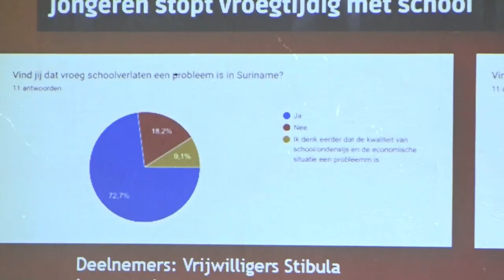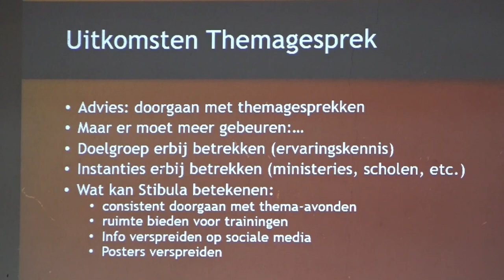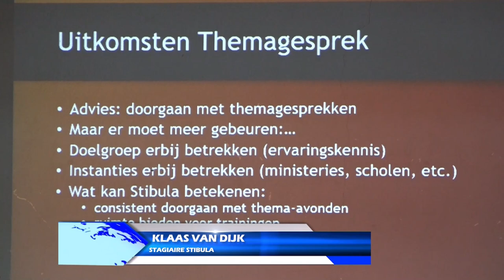21 06 2024 23 PROCENT JONGEREN ZIJN VROEGE SCHOOLVERLATERS